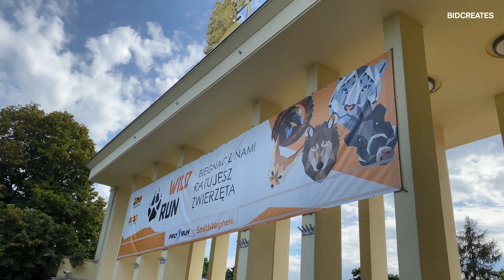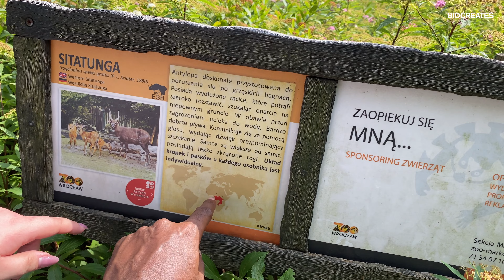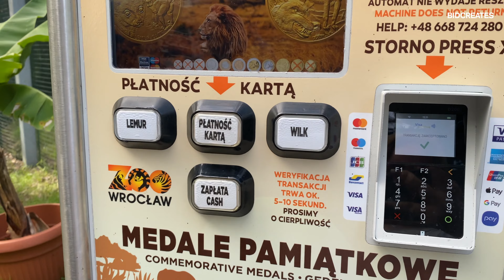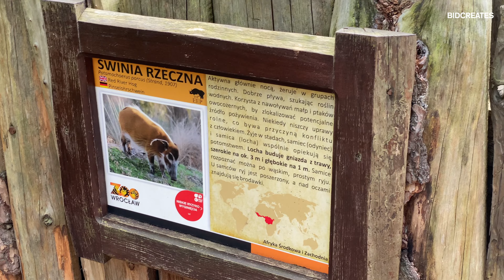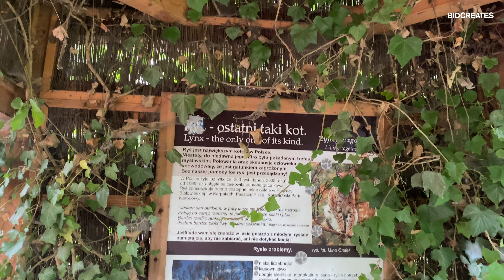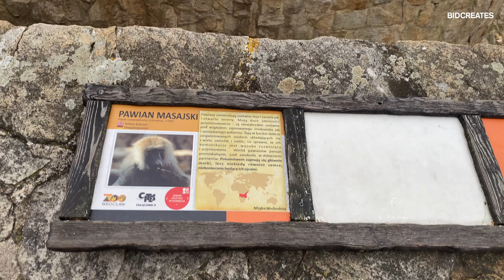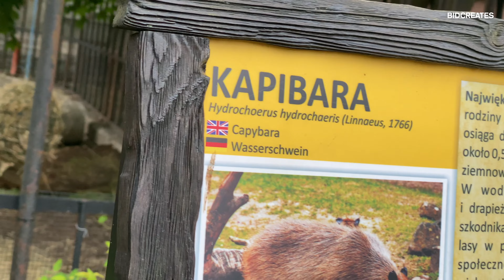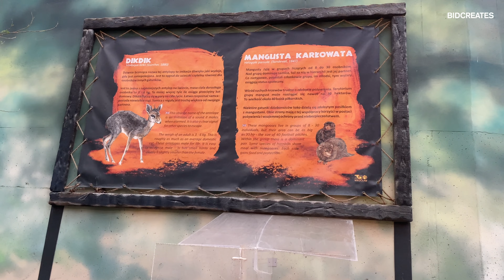From Lions to Penguins: Exploring Wrocław Zoo's Animal Kingdom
Wrocław Zoological Garden, known simply as the Wrocław Zoo is the oldest zoo in Poland, having been opened in 1865 as the Breslau Zoological Garden while the city was part of Prussia. It is also the largest (in terms of the number of animals) zoo in Poland. The zoo covers 33 hectares (82 acres) in downtown Wrocław. It is home to about 10,500 animals representing about 1,132 species. In terms of the number of animal species, it is the third largest zoological garden in the world.

The Wrocław Zoo is the most visited zoo in Poland and the fifth most visited zoo in Europe.